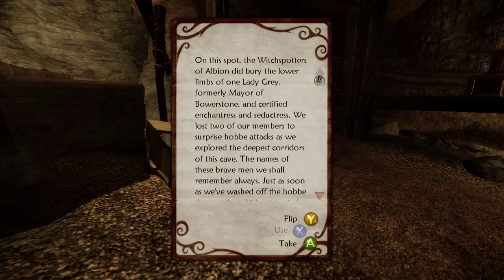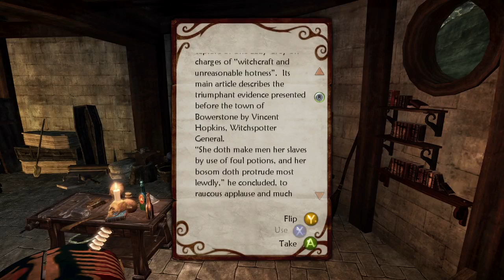Let's Play Fable 2 (Co-op) Part 14 Digging up Captain Dread's Treasure